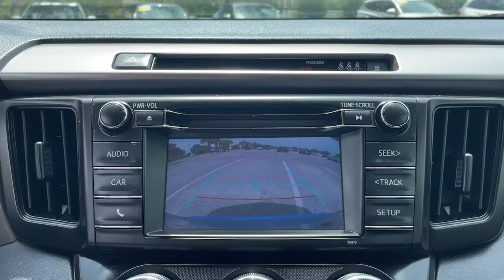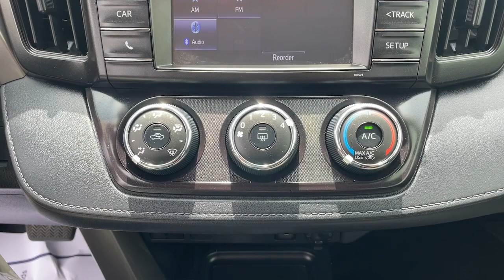2018 Toyota RAV4 Jacksonville, Orange Park, St. Augustine, Gainesville, Nocatee FL JJ204846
Electric Storm Blue Used 2018 Toyota RAV4 LE available in Jacksonville, Florida at Duval Honda. Servicing the Orange Park, St. Augustine, Gainesville, Nocatee area.

Duval Honda
1325 Cassat Avenue

This 2018 Toyota RAV4 LE in Electric Storm Blue features 3.815 Axle Ratio 4-Wheel Disc Brakes 6 Speakers ABS brakes Air Conditioning AM/FM radio Auto High-beam Headlights Brake assist Bumpers: body-color CD player Driver door bin Driver vanity mirror Dual front impact airbags Dual front side impact airbags Electronic Stability Control Exterior Parking Camera Rear Fabric Seat Trim Four wheel independent suspension Front anti-roll bar Front Bucket Seats Front Center Armrest Front reading lights Fully automatic headlights Illuminated entry Knee airbag Low tire pressure warning Occupant sensing airbag Outside temperature display Overhead airbag Overhead console Panic alarm Passenger door bin Passenger vanity mirror Power door mirrors Power steering Power windows Radio data system Radio: Entune AM/FM/CD/MP3/WMA Playback w/6 Speakers Rear anti-roll bar Rear seat center armrest Rear window defroster Rear window wiper Remote keyless entry Speed control Speed-sensing steering Split folding rear seat Spoiler Steering wheel mounted audio controls Tachometer Telescoping steering wheel Tilt steering wheel Traction control Trip computer and Wheels: 17 x 6.5J:brbr**CAR WASHES FOR LIFE ** 5 DAY MONEY BACK GUARANTEE **1ST OIL CHANGE FREE **COMMISSION FREE SALES PEOPLE. Clean CARFAX.brbrbrFWD LE 2.5 Liter FWD Odometer is 3644 miles below market average!brbrAt Duval Honda we want you to have confidence in buying an used vehicle. That is why we offer our Duval REAL DEAL No Bills for the Basics. This is a 3 Month Protection that includes 3 months of tire replacement / repair 3 months battery replacement 3 months brake replacement / repair and 3 months of light bulb replacement. Our 90 Day preowned car protection also includes A/C and we also offer a 5 Day / 300 mile Return Policy. Buy Preowned with Confidence at Duval Honda. Prices are plus tax tag title $298 Electronic Filing Fee and dealer pre-delivery service fee in the amount of $899 which charge represents cost and profit to the dealer for items such as cleaning inspecting and adjusting new and used vehicles and preparing documents related to the sale. Price is inclusive of Duval Honda Finance Incentive - $500. Price is not inclusive of Duval Appearance Package - $995.